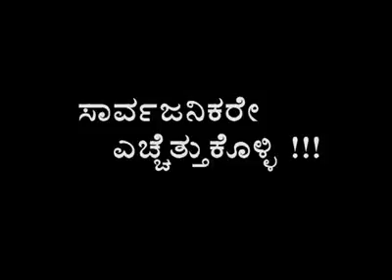Love falier(19)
L